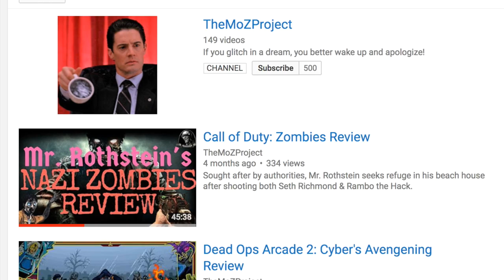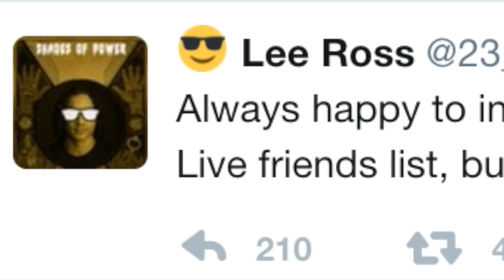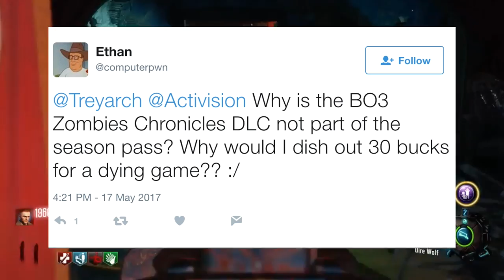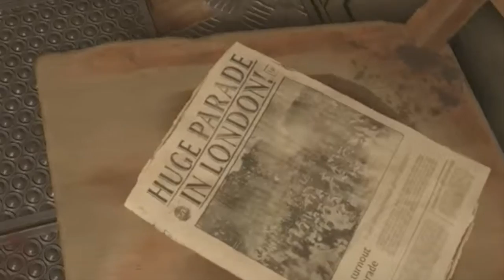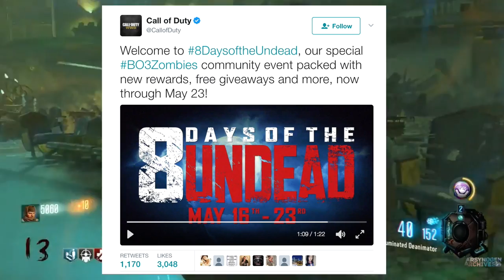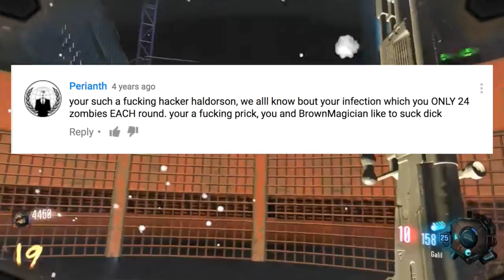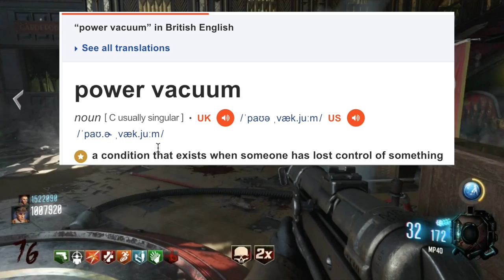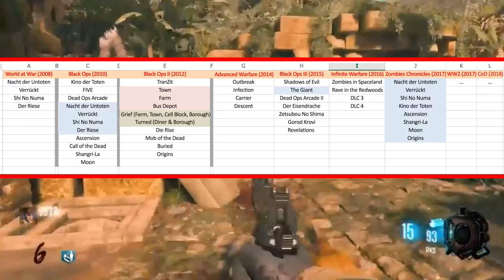Zombies Chronicles Review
The hack is back for this expansion pack! Mr. Rothstein puts on his trusty gloves and carefully dissects Zombies Chronicles, along with some other stuff in the Call of Duty: Zombies scene.

Credits at the end of the video. Enjoy!

Accurate closed-captions ("English") are available for the hard of hearing.